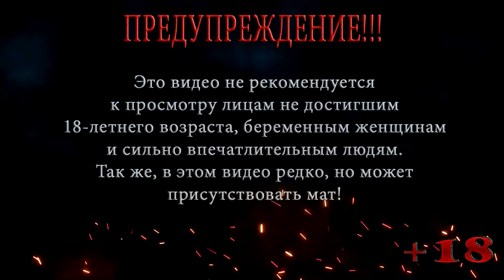НЕЛЕГАЛЫ ◀ ПРОХОЖДЕНИЕ ГТА 5 / GTA 5 ◀ НА РУССКОМ #42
В этой серии ГТА 5 / GTA 5 Майкл и Тревор приезжают на встречу к Фибовцам, после чего друзьям нужно найти 3 миллиона и они решаются ограбить банк, Майкл вызванивает Лестера и они разрабатывают план ограбления. Тревор после, встречается с патриотами и они вместе едут в бар в котором находятся нелегалы.

Помощь покупки видяхи Nvidia GeForce RTX 2060 6 gb:
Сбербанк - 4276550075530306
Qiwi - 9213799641